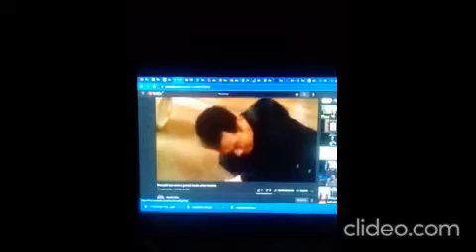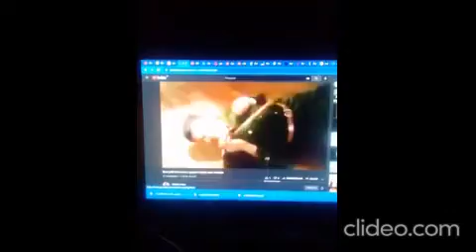jetili contra mestre das artes marciais compl 3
jetili contra mestre das artes marciais compl 2